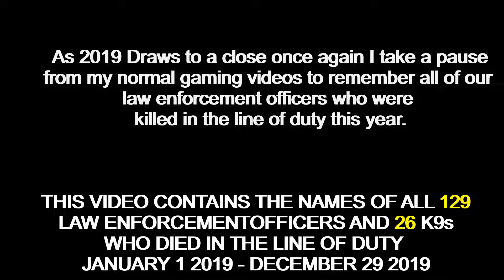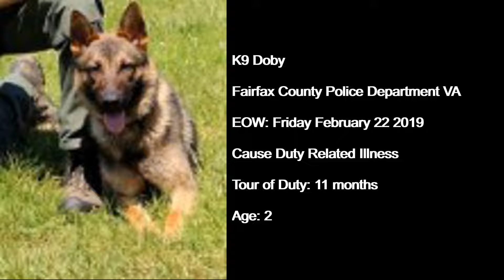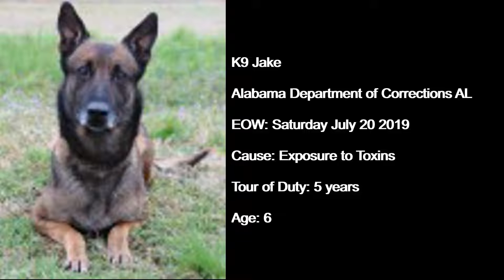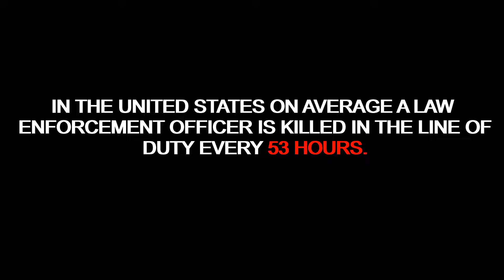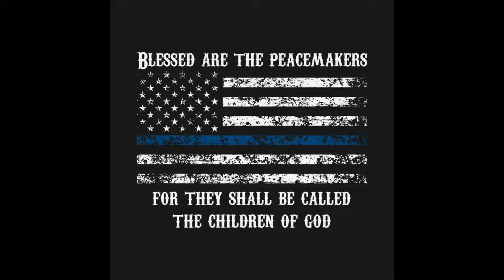In the Line of Duty 2019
As of the release of this video, 129 Law Enforcement Officers and 26 K9s have died in the line of duty in 2019. This video contains the names of each officer from January 1st- December 29th.

8 heros aboard (2010 Medal of Honor Soundtrack)